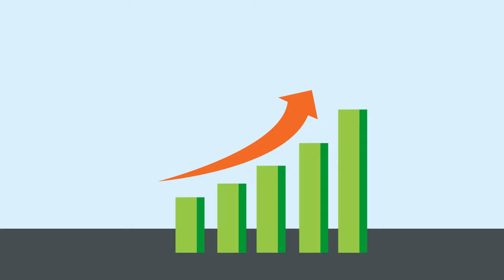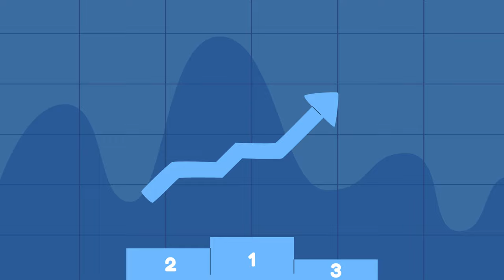العزم والعمل - المرجع الراحل آية الله العظمى السيد محمد الحسيني الشيرازي رحمه الله